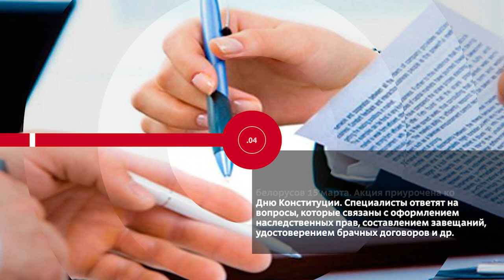НОВОСТИ ЭПИЗОДЫ 13 03 2023